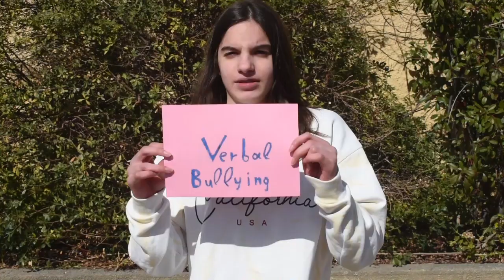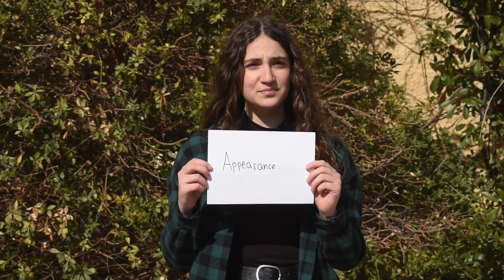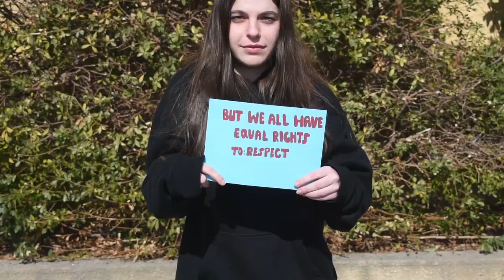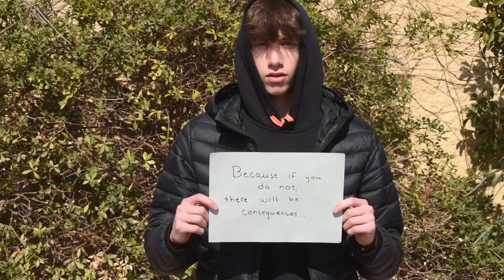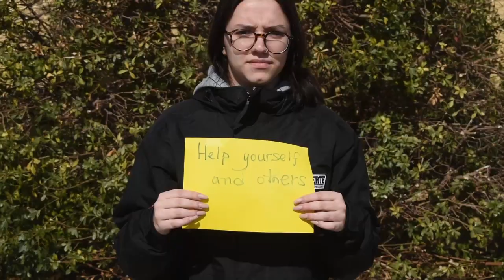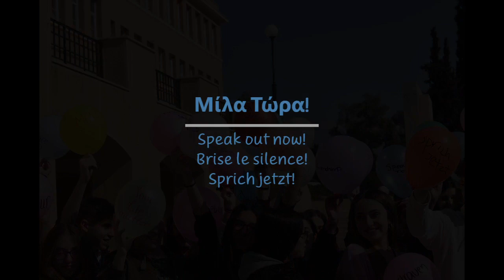Το Β' Αρσάκειο Λύκειο Ψυχικού ενάντια στο Bullying | Μίλα Τώρα